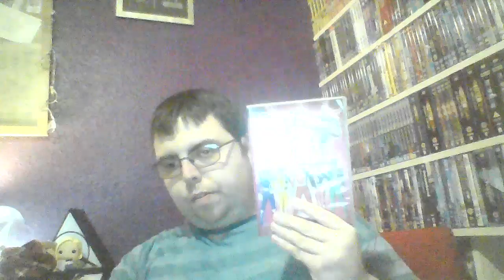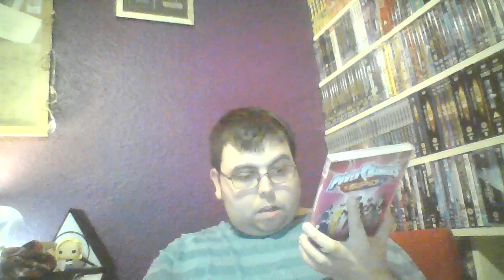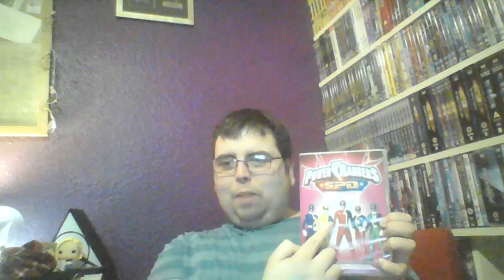Rangercast #16: Power Rangers S.P.D, Season 13 (2005)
Here is my overview of Power Rangers' 13th season "SPD" which ran for 38 episodes in 2005. Oh, and by the S.P.D stands for Space Patrol Delta